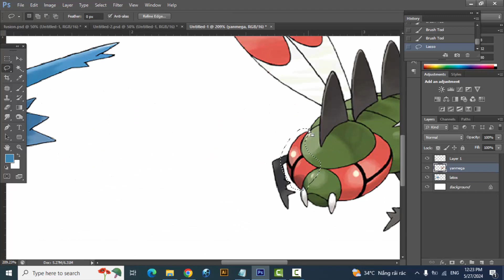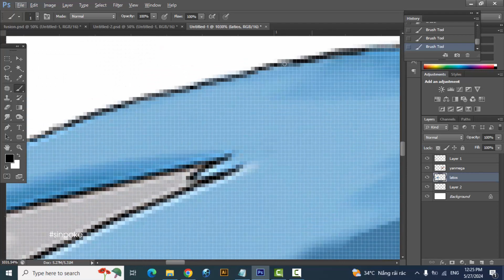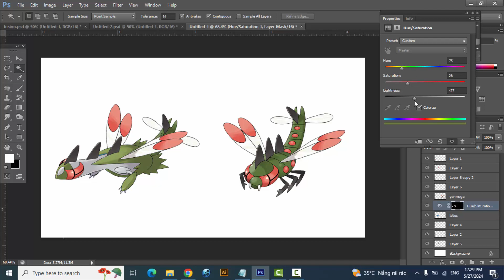Pokemon Fusion | Latios + Yanmega | pokemon infinite fusion